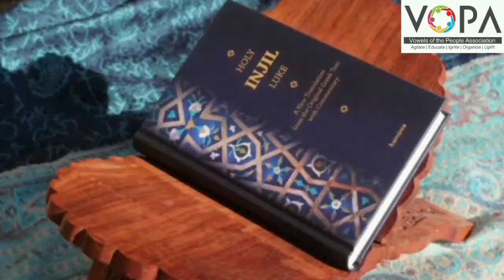10th | Urdu | Poem No 8 | سیتا | V1 | VSchool